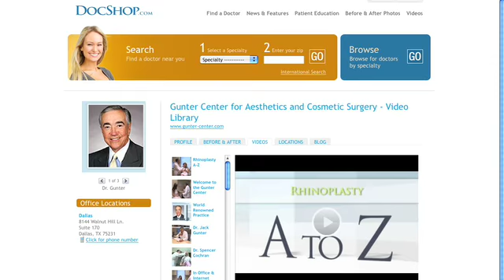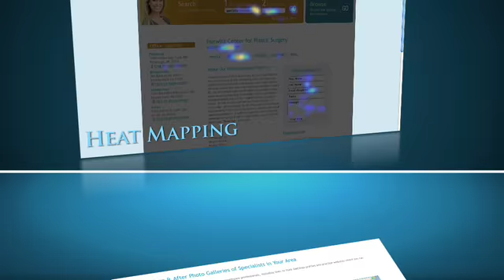DocShop Traffic Doubles - Einstein Industries HD Video Press Release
DocShop.com enjoys record levels of user traffic due to drastically increased organic search engine visibility and premium positioning. Surging traffic numbers coupled with cutting-edge user behavior testing has made for a richer, more effective user experience on DocShop. This one-two combination makes it easy for Internet users to find local, qualified physicians and it makes DocShop the easy choice for medical professionals looking to expand their online presence.